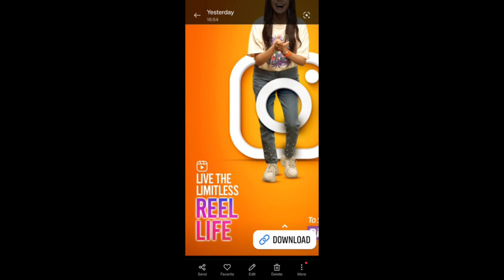Ufone ki taraf sy ak bhot hi zabardast offar ap ky liy laye hne Instagram offar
ufone free internet,ufone ka number kaise nikale,ufone balance check karne ka tarika,ufone internet package,ufone free internet vpn 2023 today,ufone ads,ufone number check,ufone loan code,ufone mb check karne ka tarika,ufone helpline number,ufone call packages,ufone sim lagao offer,ufone package,ufone ka advance kaise liya jata hai,ufone internet setting